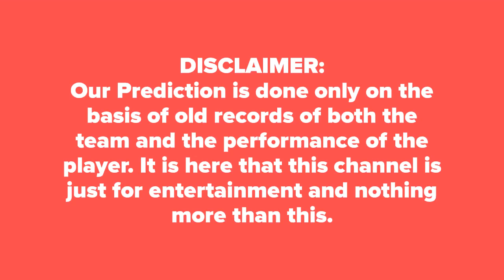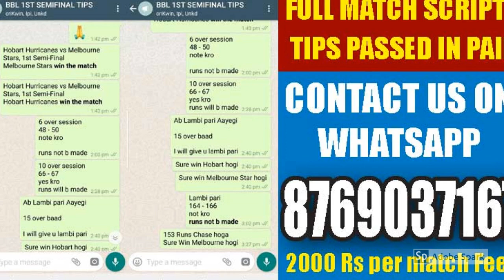PSL T20 | Match Prediction Today | Multan vs Karachi PSL 2019 DREAM11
PSL T20 Match Prediction Today  Multan vs Karachi  2nd T20 Match DREAM11  Karachi Kings vs Multan Sultans  2nd T20 Cricket Match Prediction Tips KRK vs MS आज का मैच कौन जीतेगा★DREAM 11

Who Will Win Today Match Multan Sultans vs Karachi Kings PSL 2019 Match Pakistan Super League Today Match Prediction KRK vs MS ★आज का मैच कौन कौन जीतेगा★DREAM11 Team MS vs KRK ★ TOSS Prediction ★ MATCH Prediction ★ Pakistan Super League★ Playing at Dubai International Cricket Stadium , Dubai at 15  February 2019, 5.00 PM.

KRK Dream11 Players List: Imad Wasim(c), Mohammad Rizwan, Babar Azam, Ravi Bopara, Usman Shinwari, Mohammad Amir, Colin Ingram, Colin Munro, Sikandar Raza, Awais Zia, Usama Mir, Aaron Summers, Sohail Khan, Iftikhar Ahmed, Ali Imran, Abrar Ahmed, Aamer Yamin, Ben Dunk, Liam Livings
MS Dream11 Players List: Shoaib Malik(c), Shan Masood, Umar Siddiq, Muhammad Junaid, Junaid Khan, Mohammad Abbas , Shahid Afridi, Laurie Evans, Mohammad Irfan, Mohammad Irfan, Mohammad Ilyas, Nauman Ali, Andre Russell, James Vince, Daniel Christian, Tom Moores, Ali Shafiq, Shakee

Karachi Kings vs Multan Sultans Match Prediction
Multan Sultans vs Karachi Kings Match Reports
KRK vs MS 100% Sure Match Reports
MS  vs KRK today Dream 11 Team Best Player
MS  vs KRK PSL 2019 Dream 11 Caption Name
PSL 2019 Match Astrology Prediction
PSL 2019 Match True Dream 11 Team Horoscope
MS  vs KRK PSL 2019 Match Toss Reports
PSL 2019 Match  KRK  vs MS  Dream 11 Leaked Team
MS  vs KRK PSL 2019 Match Dream11 Fantasy Team
Who will win today KRK  vs MS  match
100% True MS  vs KRK  match true reports
MS  vs KRK  match best tipper reports dream 11